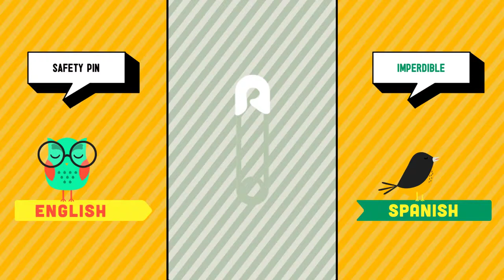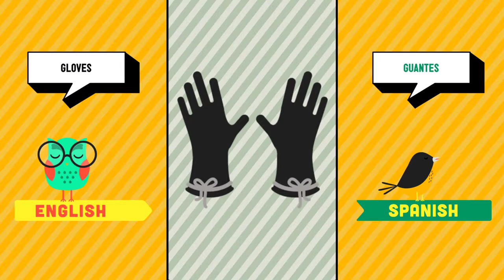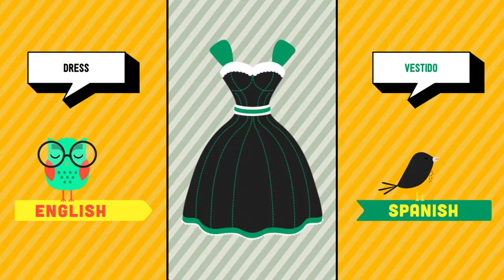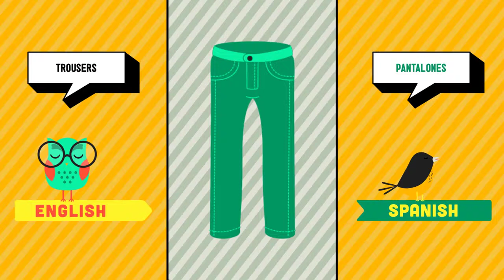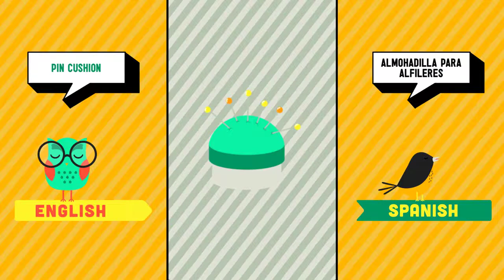English ➜ Spanish - Fashion